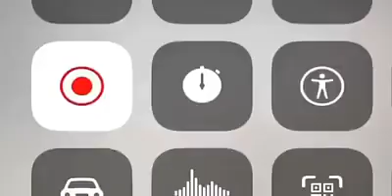1 June 2021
IPOB under the leadership of @mazi Nnamdi Kanu Ohemadike 1 of BIAFRA land! must surely defend BIAFRA land because BIAFRA land is not to be sold to the almajiri janjaweed muslim jihadist fulani herdsmen and miyetti Allah terrorist group or visitors according to Olusegun Obasanjo the murderer, they do not have any ancestral land in any parts of the country in Nigeria!!🙏💪🔥💕💞💙✍🤲🧐🤔🤭